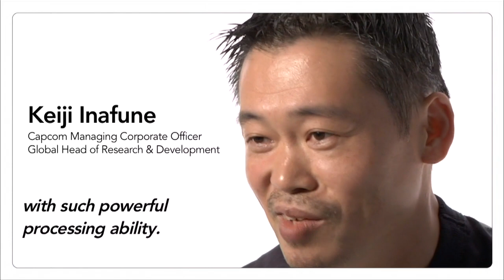E3 2010 -- Nintendo 3DS [Parte 2]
Parte de la conferencia en la que los desarrolladores dan su opinión sobre Nintendo 3DS, Reggie da paso a una presentación/simulación de lo que nos espera con la consola en las manos y después aparecen unas chicas portando la 3DS a los medios de comunicación.